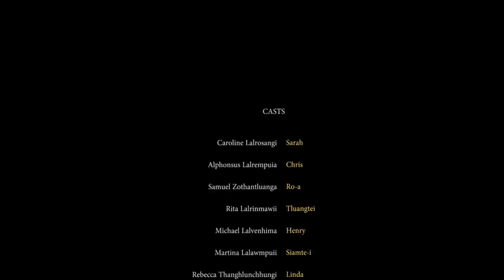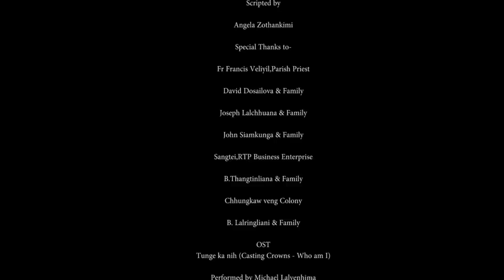THLAMUANNA DUHAWM CTP Cathedral Branch Kumpuan Film 2017